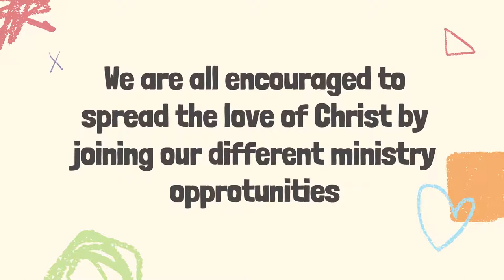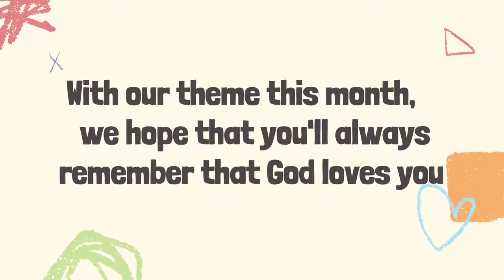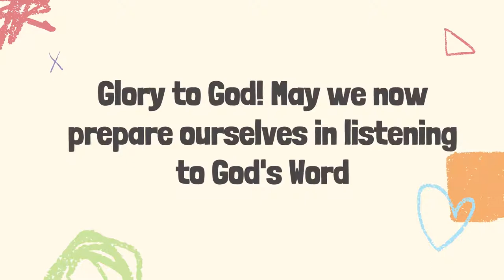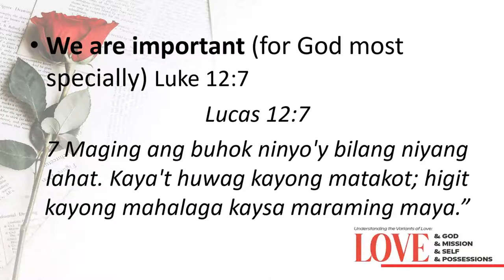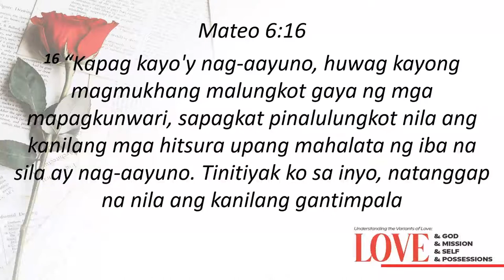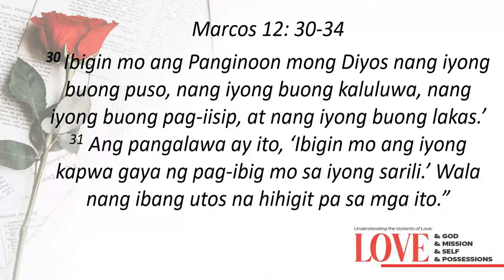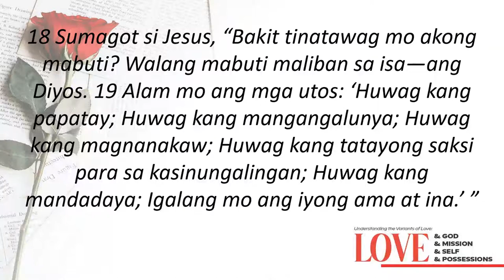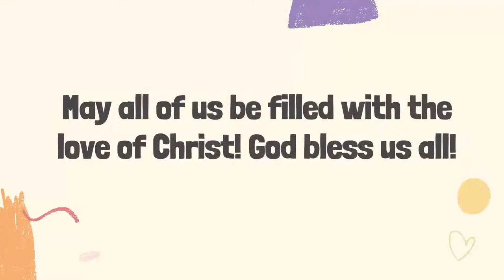Online Worship Service (February 21, 2021)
A blessed Sunday morning CCC Family!

Let us prepare our hearts and mind as we receive something from our Lord this day. May we continue to bless the Lord and experience His great love for us. God bless! 👏🙏🙌